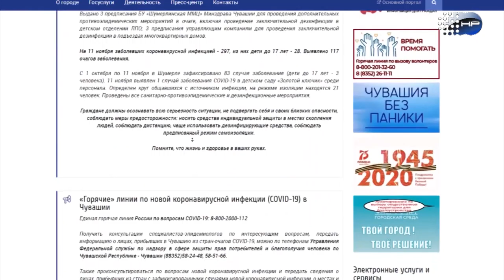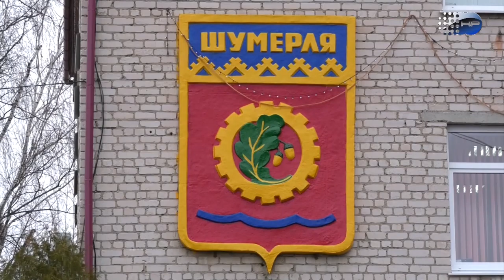Участие в конкурсе. Шумерля. Сюжет от 14 ноября 2020 года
Телеканал "Новая реальность" (г.Шумерля). События недели от 14 ноября 2020 года